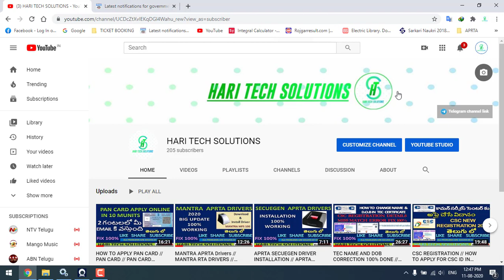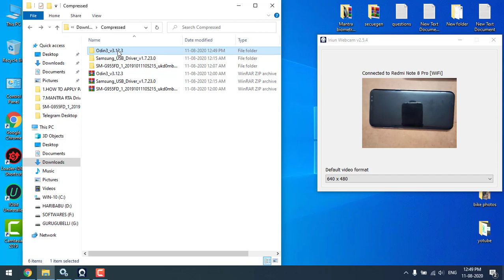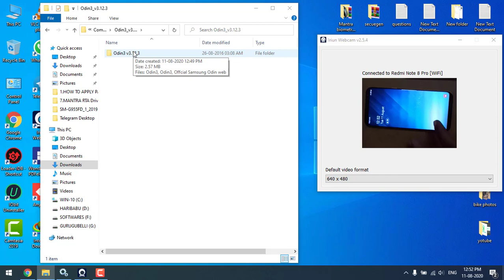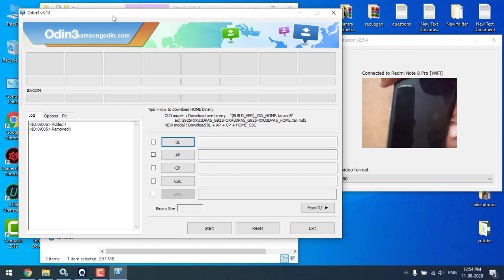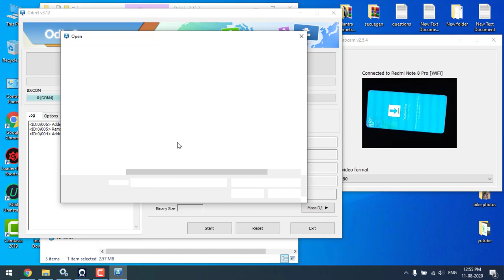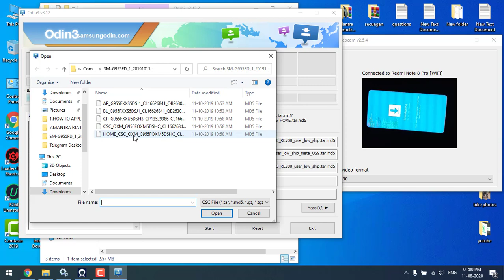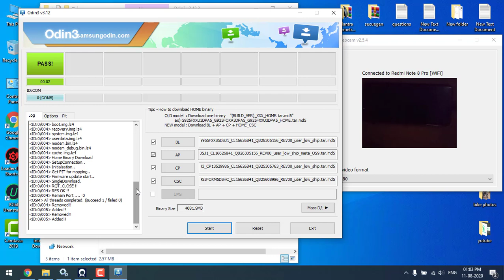SAMSUNG GALAXY S8 + FLASHING // HOW TO FLASH SAMSUNG GALAXY S8 + // SAMSUNG S8 PLUS FIRMWARE UPGRAD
For Any Quaries Please Join to my Telegram channel // ఏదయినా సందేహాల కొరకు నా telegram గ్రూప్ లో జాయిన్ అవ్వండి

1. FOR APRTA SECUEGEN DRIVER INSTALLATION WATCH THIS VIDEO

2. FOR MANTRA APRTA DRIVER INSTALLATION WHATCH THIS VIDEO

3. CSC ONLINE REGISTRATION 2020 WITHOUT ERRORS WATCH THIS VIDEO

4. TEC NAME AND DOB {DATE OF BITH} CORRECTION WATCH THIS VIDEO

5. APPLYING PAN CARD WATCH THIS VIDEO

6. APPLY KISAN CREDIT CARD

7. MANTRA SCANNER MOBILE SETTINGS